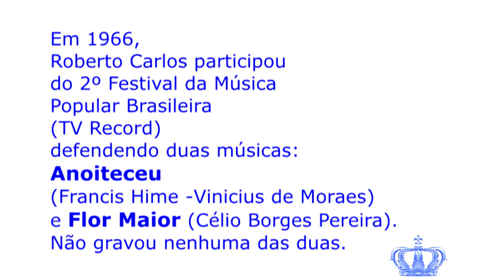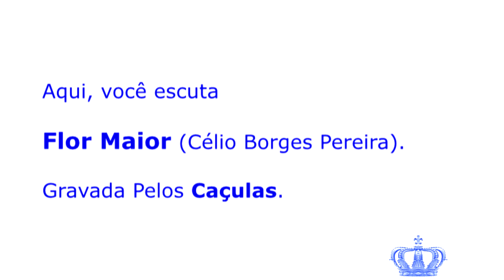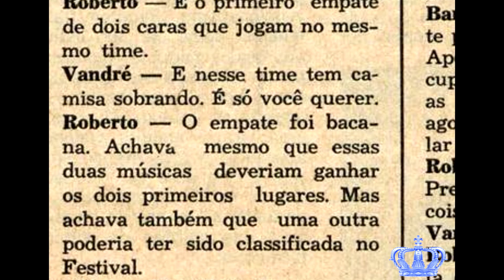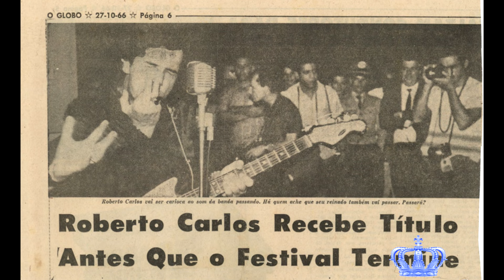Roberto Carlos e Chico Buarque - Festival 1966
Momentos em que as vidas de Roberto Carlos e Chico Buarque se entrelaçaram, ao longos desses anos.

Neste vídeo, alguns detalhes do Festival de 1966.